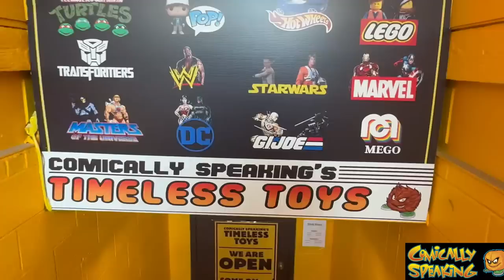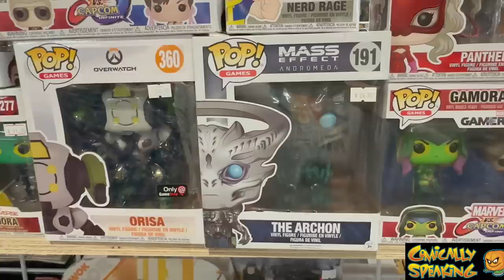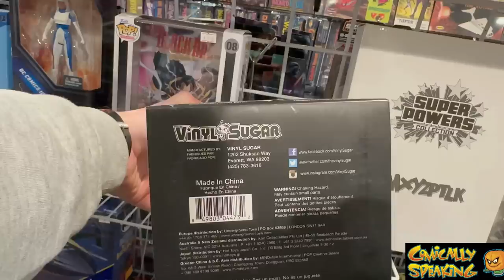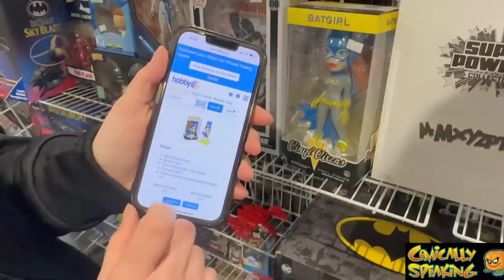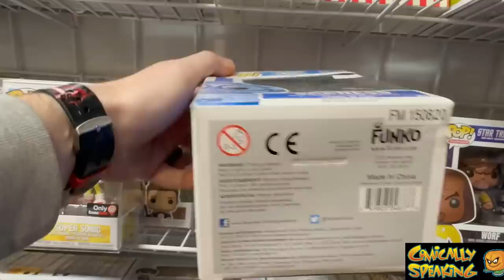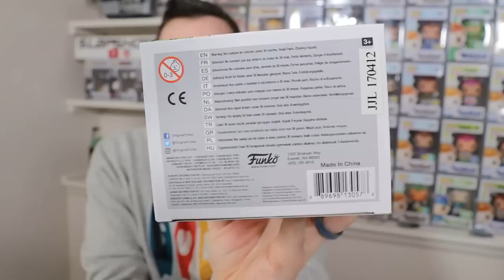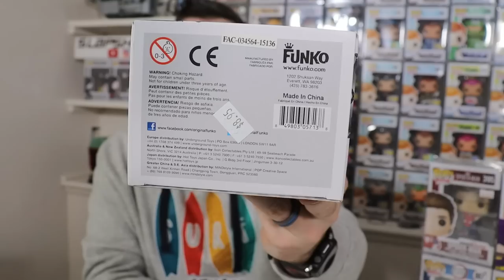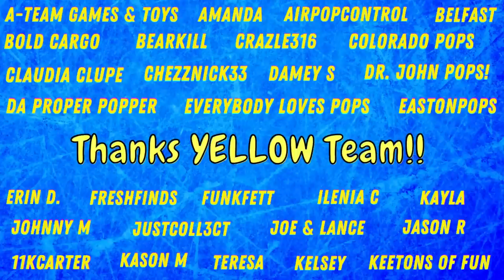Funko Pop Hunting For Giveaways At Comically Speaking!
Today we go Funko Pop Hunting for Giveaways at Comically Speaking in Reading, Massachusetts! See what we got for our MEGA Celebration Livestream this Friday Night!

Link to Joana's New Instagram Page!

Want to send us something?
Slapshotpops
841 Worcester St.
STE 348
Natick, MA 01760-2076